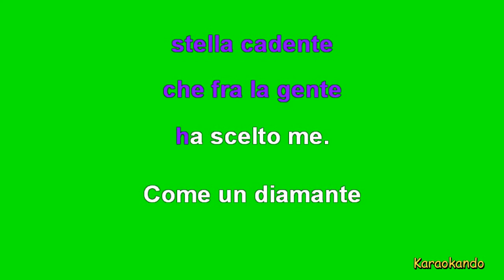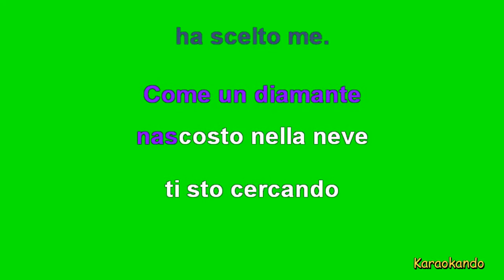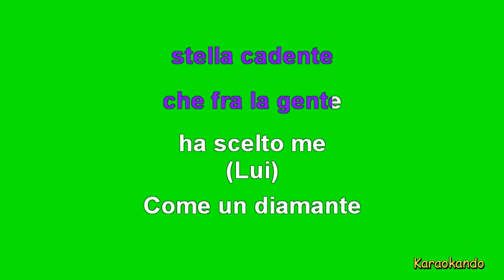Karaoke Italiano - Come un diamante Nascosto nella neve - Mina e Celentano ( Testo )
Come un diamante Nascosto nella neve
Mina e Celentano

Cover Karaoke Duetti

Testo :

(Lui)
Io ti ricordo così
con quella
innata allegria
che illuminava
a giorno
la notte intorno
alla vita mia.
(Lei)
col tuo sorriso
di sempre
stella cadente
che fra la gente
ha scelto me.
Come un diamante
nascosto nella neve
ti sto cercando
non so più dove sei
ma in questo inverno
io son certa che
cantando a te
mi scalderai
(Lui)
Come un diamante
nascosto nella neve
mi manchi tanto
da quando non ci sei
ma in questa notte
io son certo che
cantando a te
mi scalderai
(Lei)
col tuo sorriso
di sempre
stella cadente
ha scelto me
(Lui)
Come un diamante
nascosto nella neve
mi manchi tanto
cantando a te
mi scalderai
(Lei)
Sei il mio diamante
nascosto nella neve
mi manchi tanto
(Ins.)
cantando a te
mi scalderai
mi scalderai
mi scalderai